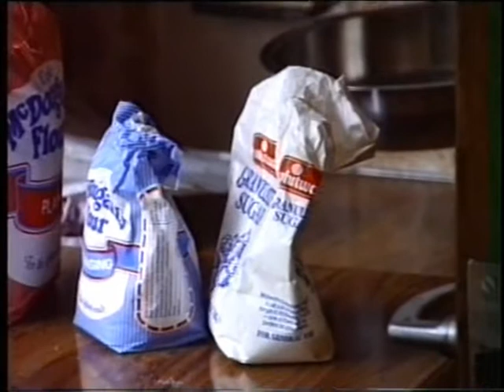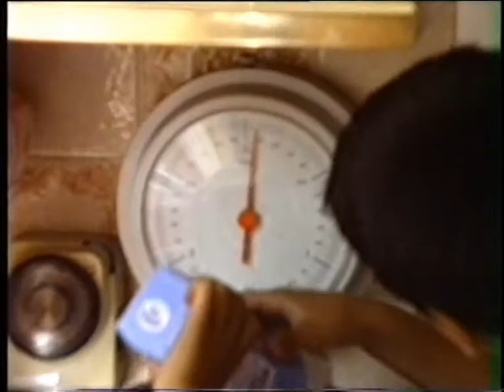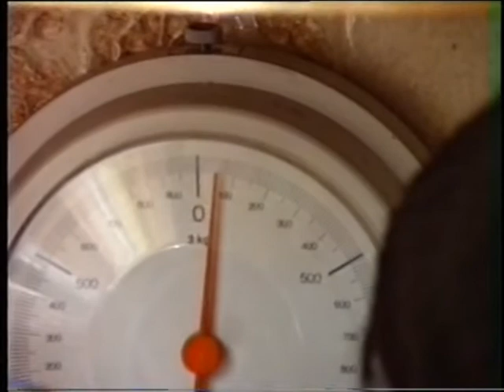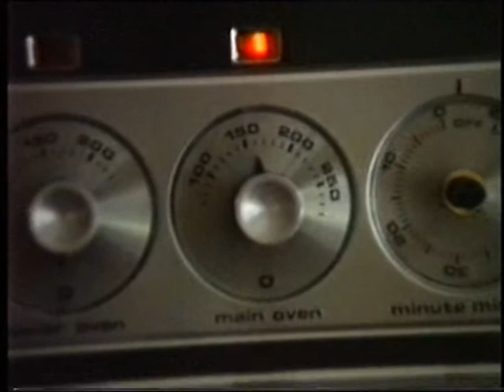Lorenzo fa la torta Prima parte Maidenhead 1986